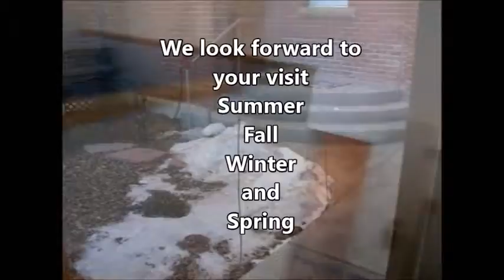United Methodist Church Basement Facility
The Salida United Methodist Church offers a newly remodeled basement facility for rent to groups for meeting and stay-overs. Includes full kitchen and full bathroom facilities with a large open meeting area that has video and Wi-Fi access.